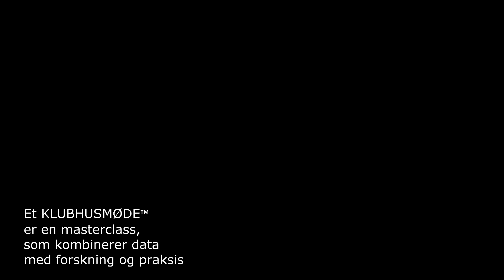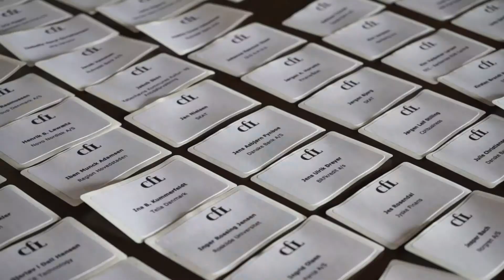Om KLUBHUSMØDE™ - DELTA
Hør Assisterende Teamleder, Lise Korfitzen fra DELTA fortælle om sine erfarringer med CfLs KLUBHUSMØDE™ - Master Class i Mobilisering af forandringer.